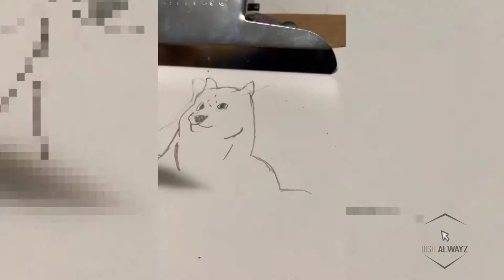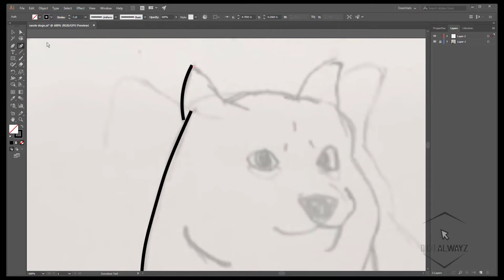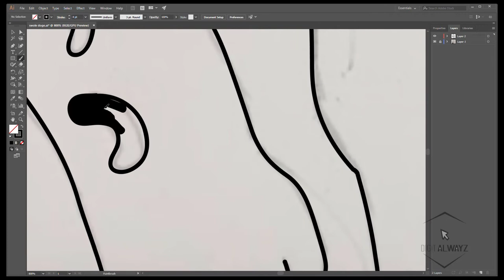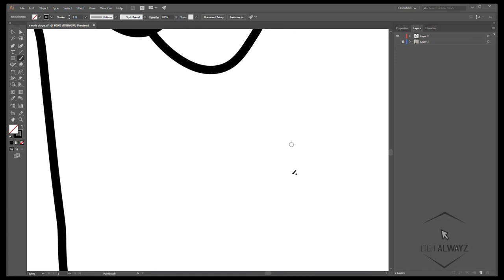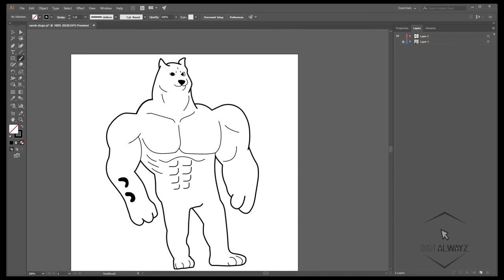How to Draw Swole Doge from Scratch in Illistrator